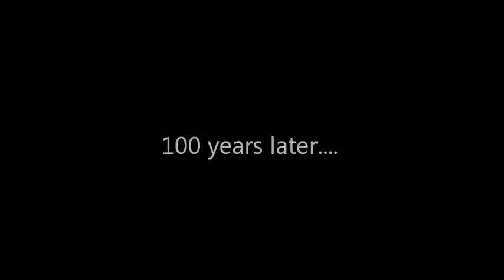Kevcash: Magic Fingers